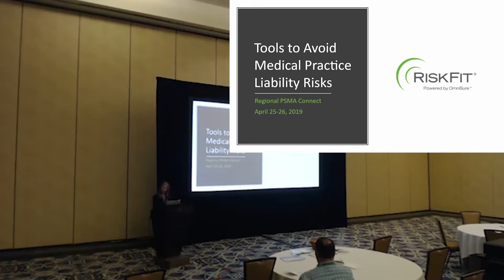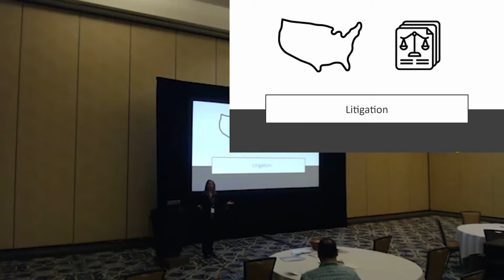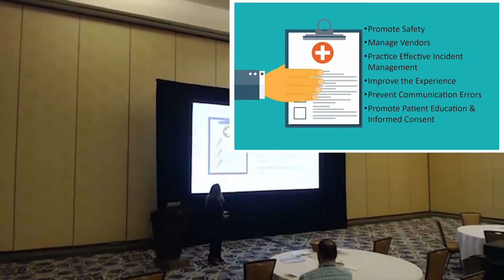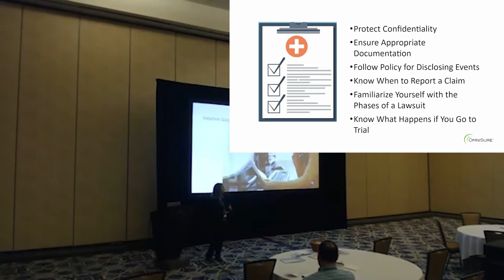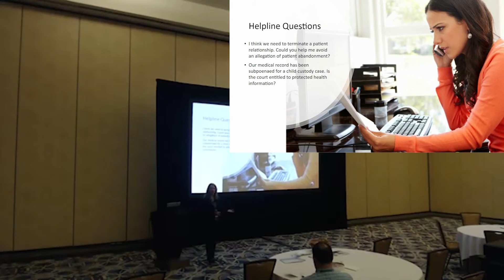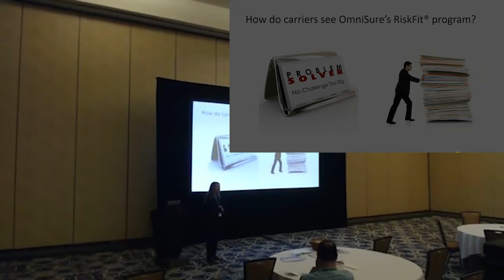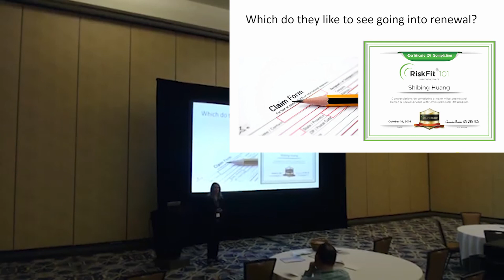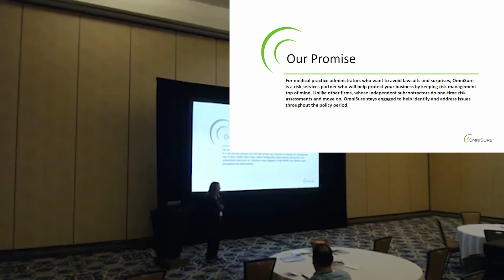Omnisure, Michelle Foster: Tools to Avoid Practice Risks and Incidents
Omnisure- Michelle Foster-Earle, President
Tools to Avoid Practice Risks and Incidents
Provider groups have a myriad of compliance, regulatory and risk objectives to meet. Ideally, access to education by specific risk related topics can not only increase quality for your practice, but reduce the potential for an incident or claim against the provider or group itself.
 Understand the types of risk related issues and solutions to become better aware of these issues to increase quality of care for your patients.